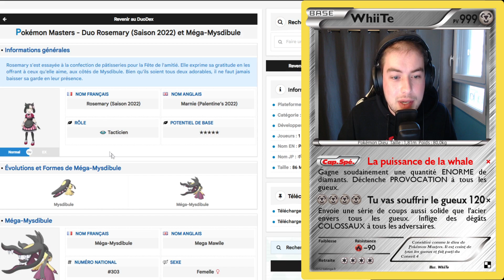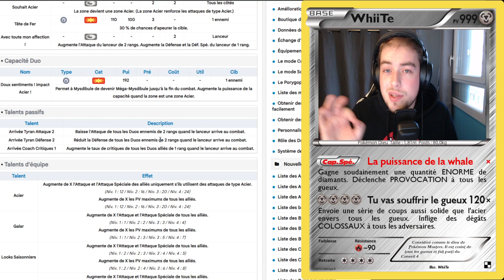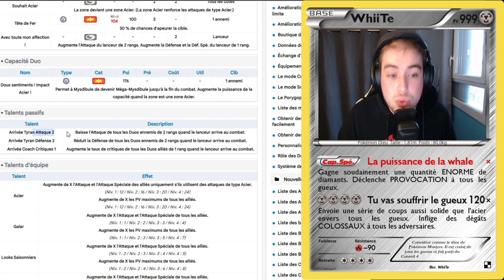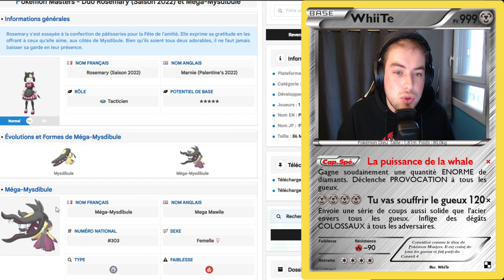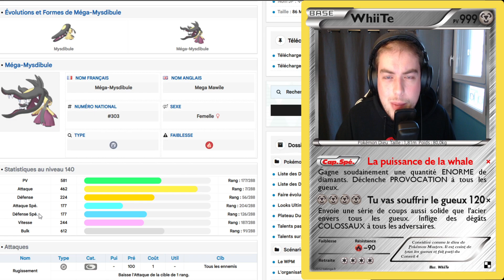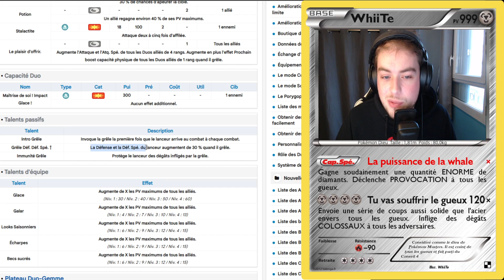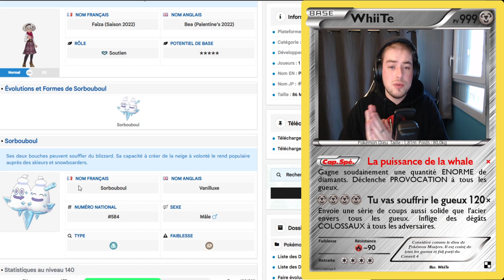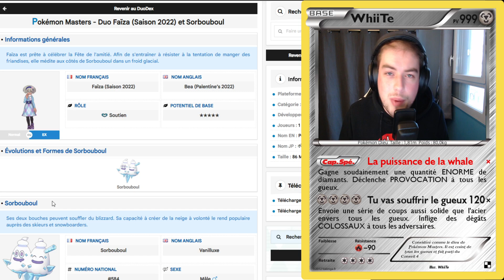TROP DE 8G ! ANALYSE ROSEMARY ET FAIZA (St Valentin 2022) PokéFocus #88 - Pokémon Masters EX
Nouvelle vidéo du format "PokéFocus" où j'analyse les nouveaux et anciens duo !
On s'intéresse aujourd'hui aux duos Saint Valentin 2022 : Rosemary x Mysdibule et Faiza x Sorbouboul !

N'oubliez pas d'aller bombarder la barre de pouce bleu !

Chapitres de la vidéo :

Intro : 0:00
Partie Mysdibule : 0:25
Partie Sorbouboul : 8:17
Outro : 15:44